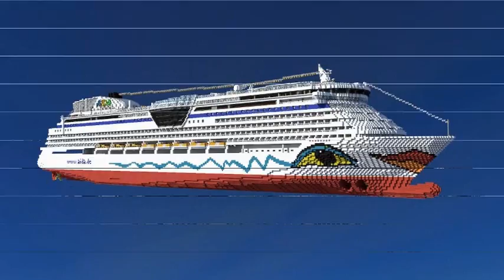Let's show your Minecraft-Ship - STAFFEL 4 - Folge 19: RMS Nameless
Heute sehen wir uns die neunzehnte Einsendung in der aktuellen Staffel "Let's show your Minecraft-Ship" an.

This is an episode of our format 'Let's show your Minecraft-ship'.